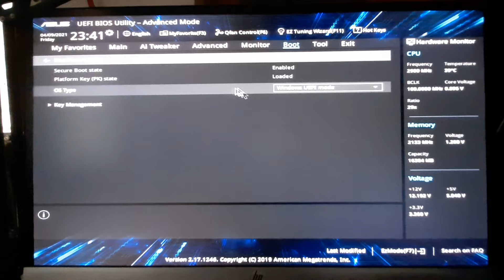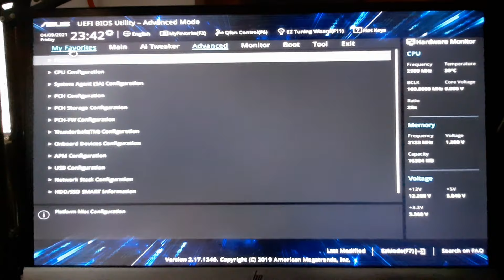Asus prime bios Windows installation